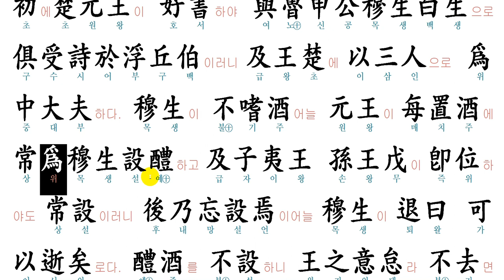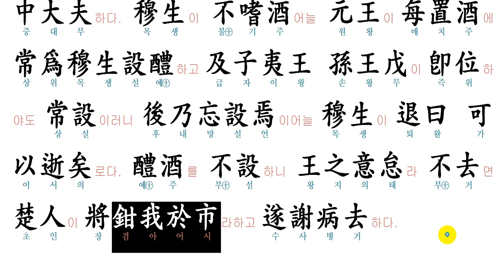幾微(기미)를 알아라.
지혜로운 사람은 기미를 보고 움직인다.
기미란, 우리말로 낌새, 눈치라 할 수 있다.
아둔한 사람은 일이 벌어지고, 어려움이 닦쳐 와서도 모르지만,
기미를 알아차리는 것은 아주 중요한 공부라